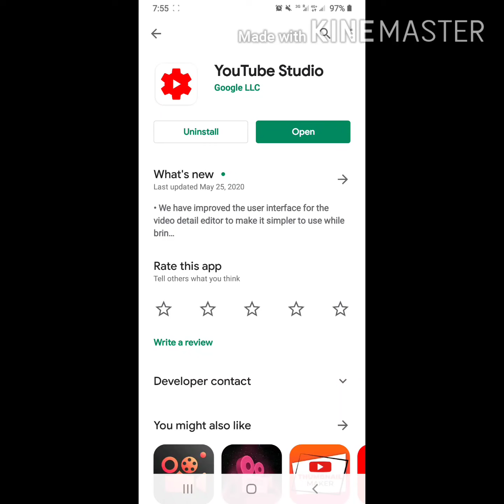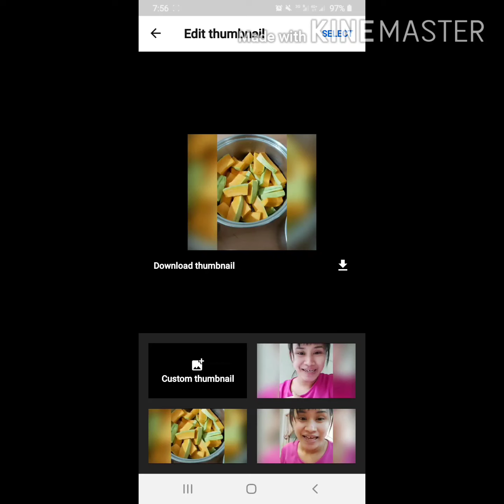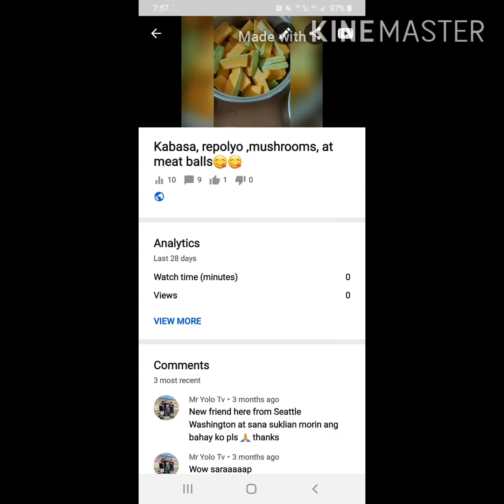PAANU MAG LAGAY NANG THUMBNAIL SA ATING YOUTUBE VIDEO??